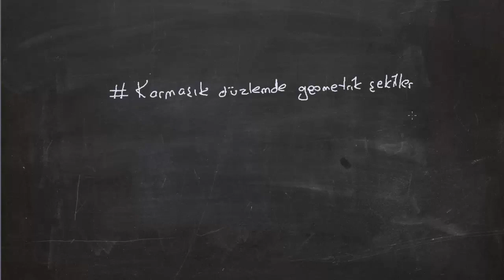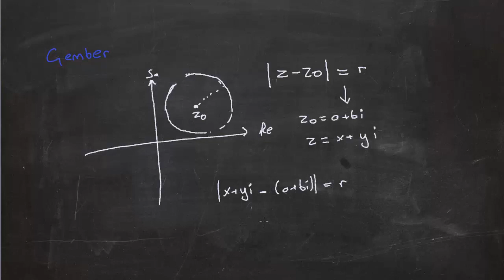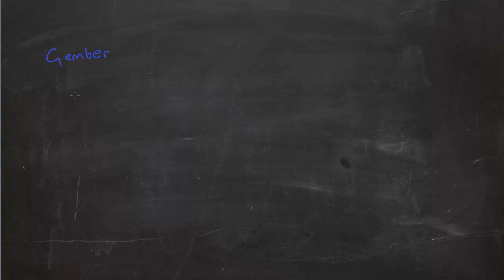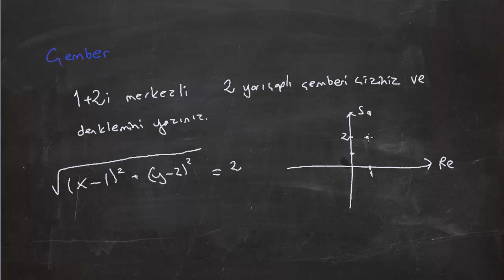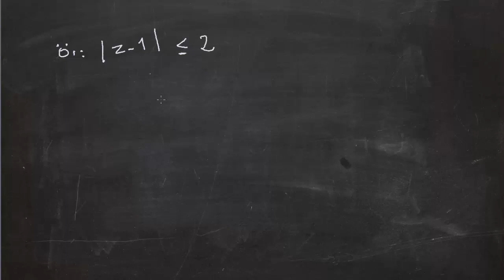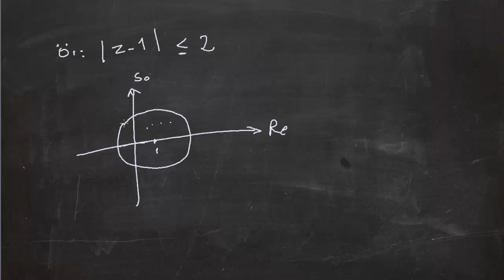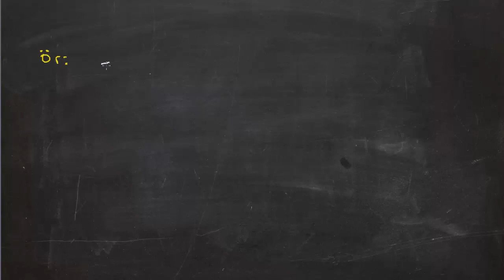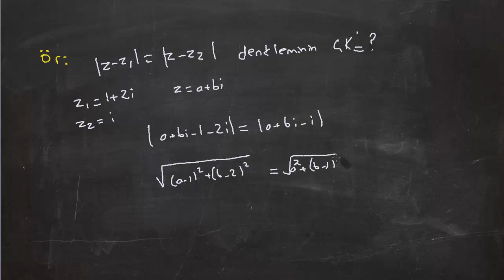Karmaşık Sayılar- 11-Karmaşık Düzlemde Geometrik Şekiller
Bu videomuzda karmaşık düzlemdeki geometrik şekilleri anlatacağız.